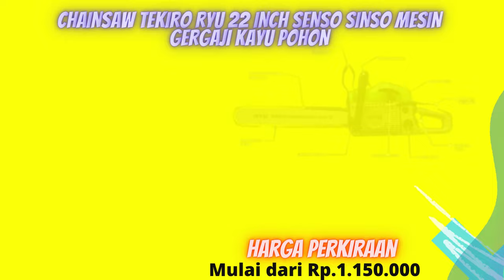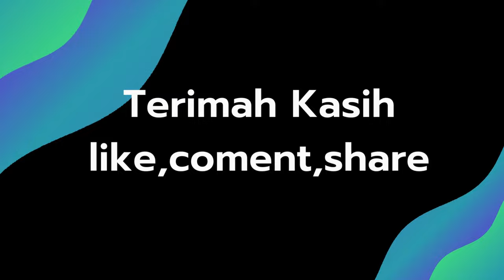10 Rekomendasi Merk Mesin Senso dan Spesifikasi Terbaru 2023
info Terbaru ? 110 Rekomendasi Merk Mesin Senso dan Spesifikasi Terbaru 2023 murah dan berkualitas yang laris saat ini dari berbagai brand ternama disertai spesifikasi produk dan kisaran harganya.
Mohon Maff ?
Harga diatas tidak mengikat sewaktu waktu dapat berubah tanpa pemberitahuan terlebih dahulu.

YANG SUDAH SUBSCIBE SAYA DOAKAN SEMOGA REJEKINYA LANCAR DAN SELELU DIBERIKAN KEBERKAHAN ? AMIINN
chanel ini membahas reviews barang atau produk teknologi update terbaru yang kalaian butuhkan, semoga info dari chanel ini bermanfaat bagi kalian semua. janag lupa dukungannya agar chanel ini semakin memberikan info - info terbaik yang kalian butuhkan.